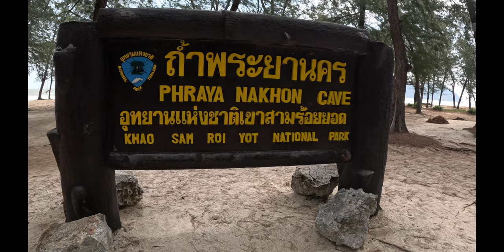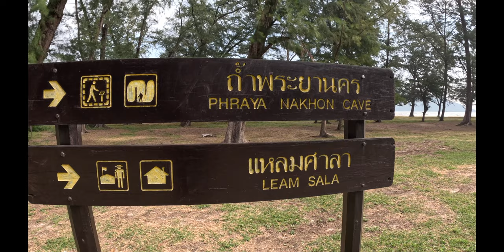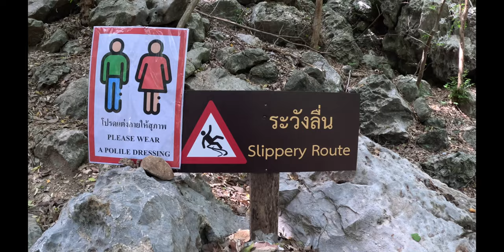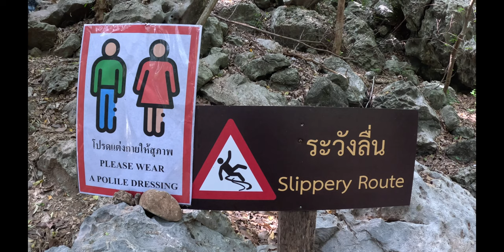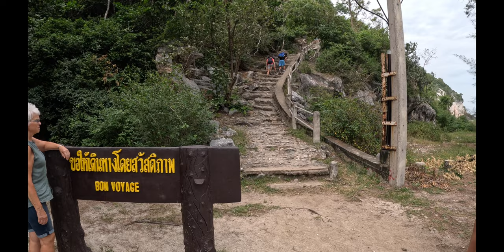Phraya Nakhon Cave & Temple; Thailand Seniors Survive & Thrive on the Hike!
We are LA & Dean Exploring Grandparents from Canada.  We are in our seniors in our sixties and traveling the world when we can.
Please join us this week in Thailand in the Khao Sam Roy Yot National Park as we hike to find the biggest cave Phraya Nakhon Cave with a special temple inside it.  Follow us as we navigate possibly too difficult steep steps on trails and an overactive amygdala causing feelings of nervous anxiety.   We watched younger YouTubers do this hike and hoped we seniors could do it as well.  We hiked two hills, found a beach and a restaurant. Although the steps were uneven and rocky we still managed to make it all the way!  We found the remnants of an old freshwater well from 1838.  You will notice the various warning signs concerned with the health of the hikers.  Once arriving in the massive cave you will see the land bridge.  Thank you so much for joining us!   This Cave is LA's type of cave: Big!

Ponds Music Credit

Beautiful Thailand Theme (Loop) - Peaceful Relaxed Orchestra With
Thai Xylophone - P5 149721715 Music jaksanapong 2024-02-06 Individual